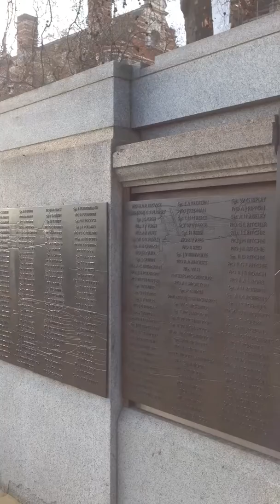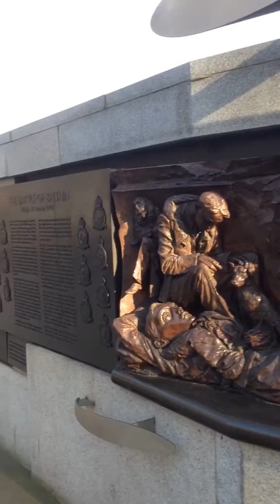The Battle Of Britain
The Battle Of Britain History by Personal London Tour Guide Services(Mr Soon Chan Koh).
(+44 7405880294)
All tour guide services booking must be make in advance to avoid any disappointment.Many thanks for all the support received so far!!!